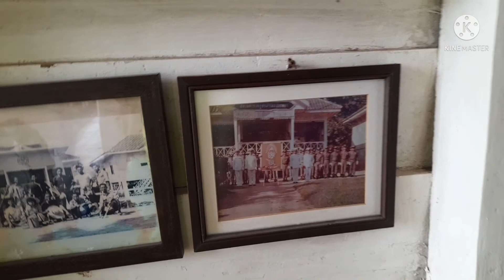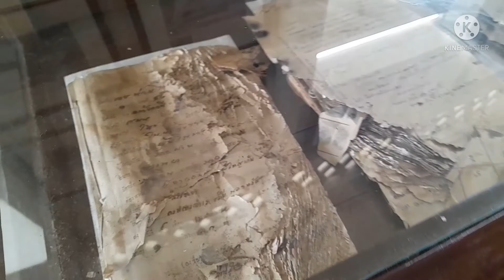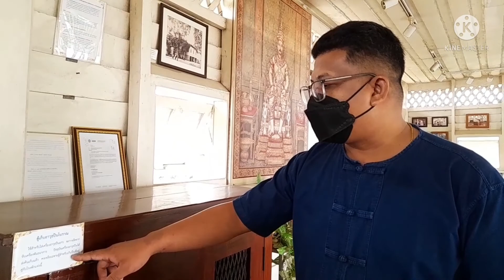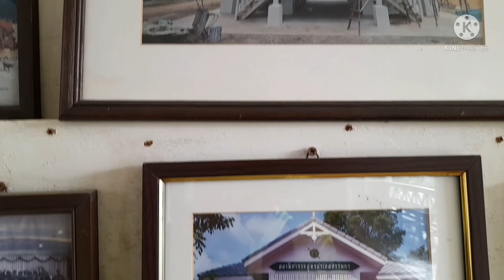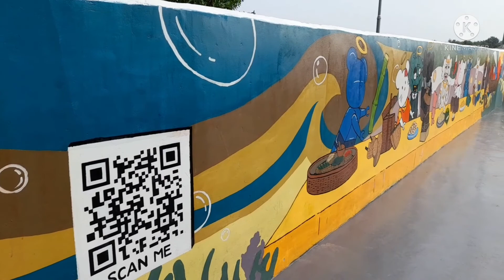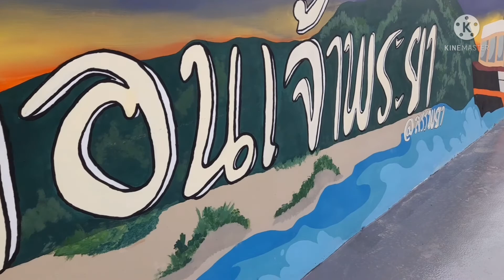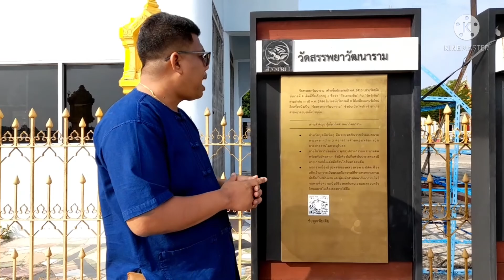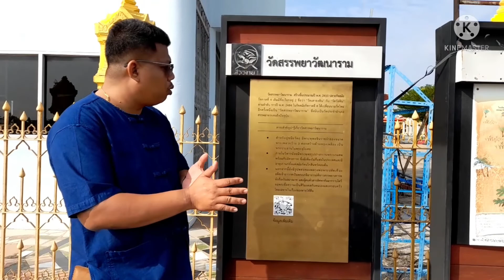EP.50 แนะนำสถานที่ท่องเที่ยวในชัยนาทครั้งที่3รอบนี้ไปที่ อ.สรรพยา@KMB-garden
อ.สรรพยาเป็นอีกอำเภอที่มีความอุดมสมบูรณ์มากในจังหวัดชัยนาทและมีที่ท่องเที่ยวมากมาย 1ในนั้นคือ..โรงพักเก่าสมัย ร.5 และวัดวังหินหรือวัดสรรพยาวัฒนาราม
เชิญชวนทุกท่านไปเที่ยวกันครับ

โทร..